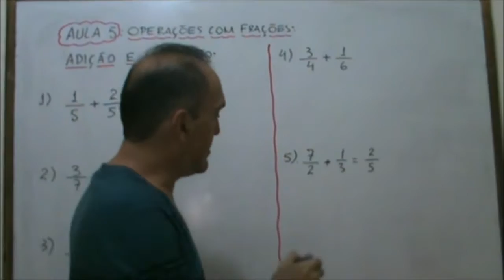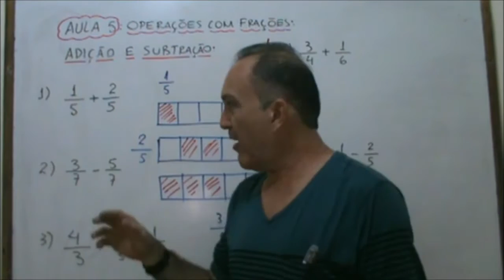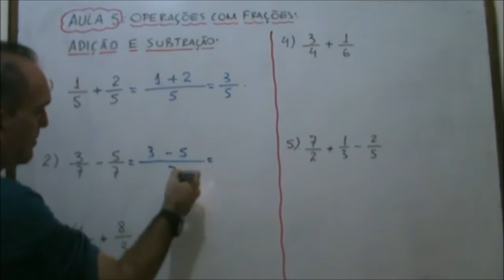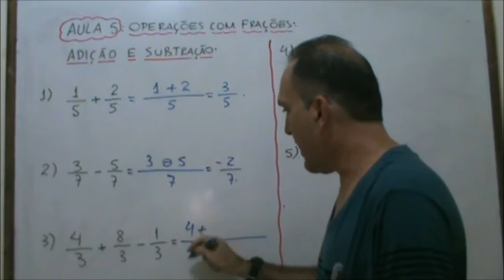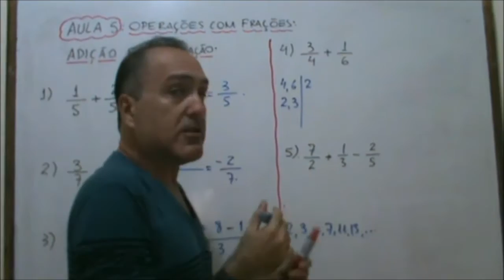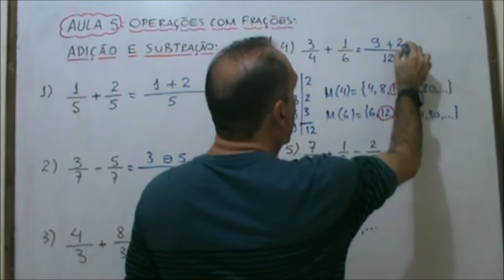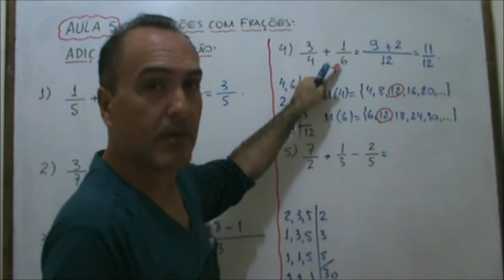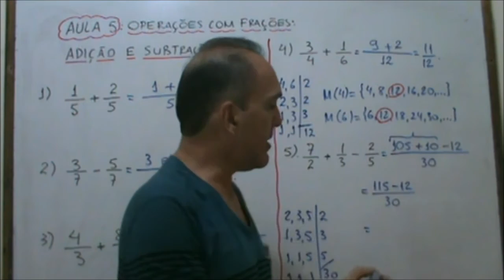MATEMÁTICA BÁSICA: Adição e subtração de frações (parte 1)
Olá, minhas Kanketes e meus Kankitos. Nessa aula iremos aprender adição e subtração de frações. Comentem, divulguem, compartilhem...
Bons estudos!